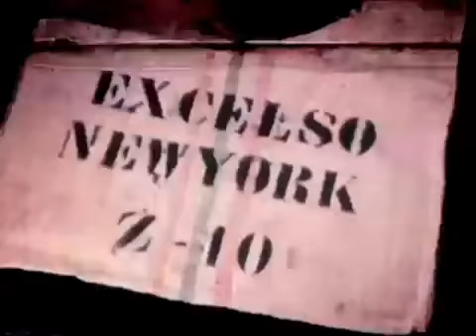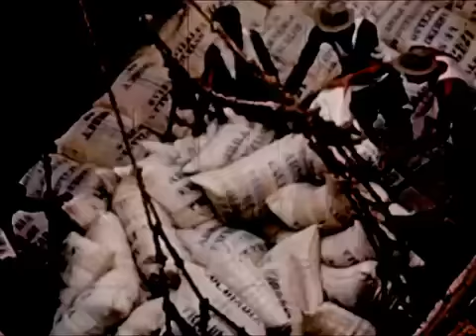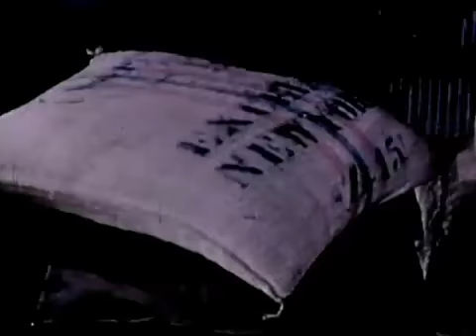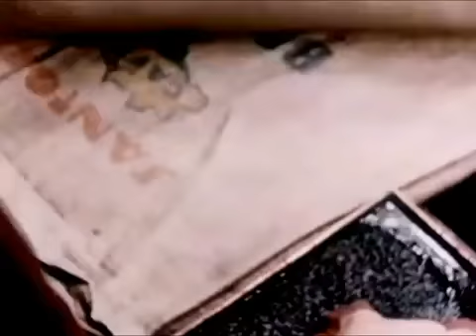Coffee How Good Coffee is Made. From Mountain Crop to Your Cup, 1950s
Time for Coffee - Coffee from farm to cup. Coffee taste testing, real coffee before coffee pods other machines. How to make a real coffee.

Coffee plantation. Coffee beans growing on a coffee tree in Karnataka, South India. Coffea is a genus of flowering plants whose seeds, called coffee beans, are .

Dinner Party - table etiquette for Teens - 1950s - Don't put your elbow on the table! American vs European cutlery use.